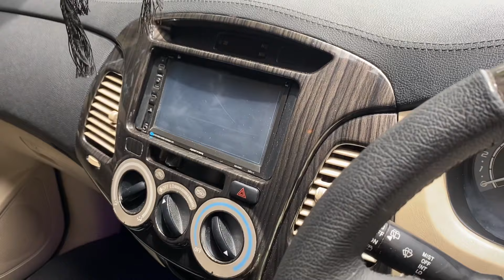Innova Upgrade 2015 MENOLAK TUA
🔴JASA Pencarian Mobil Bekas
🔴RETORASI MOBIL BEKAS
🔴Bengkel Cat Oven

Link INSTAGRAM
GARASI MOBIL SEMARANG